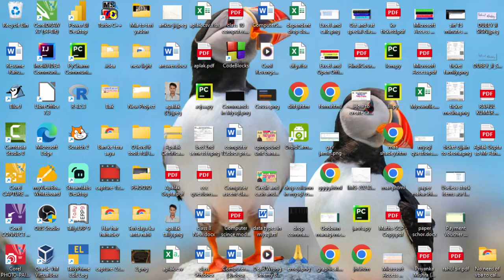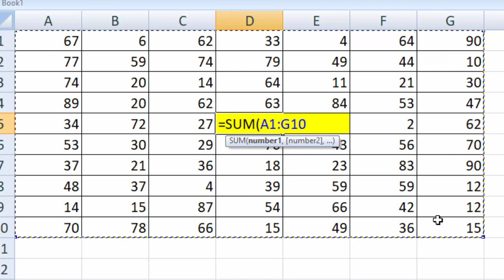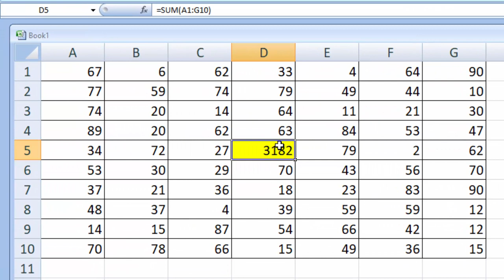How to add numbers in center in Ms Excel in hindi and english@COMPUTEREXCELSOLUTION